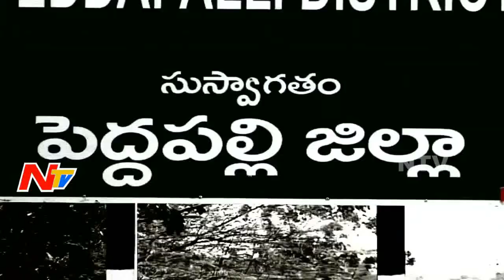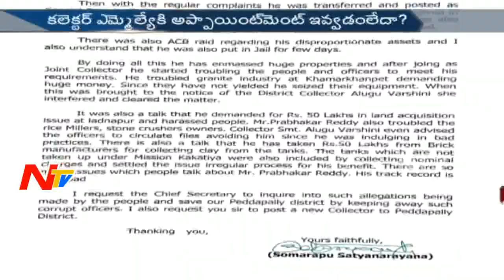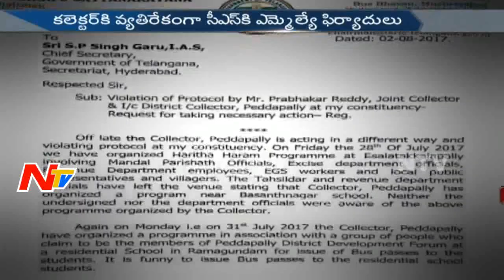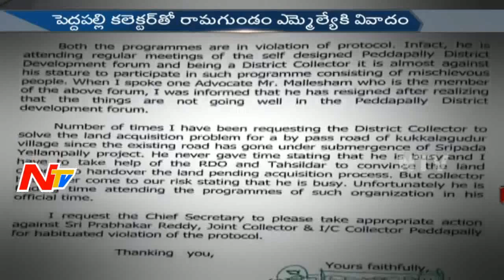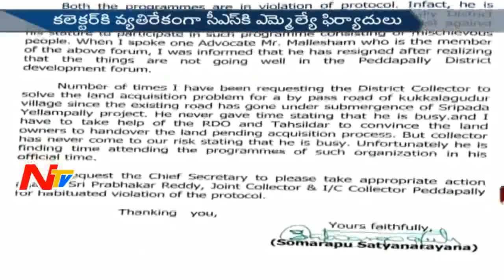Peddapalli MLA Vs Collector || Off The Record || Telangana || NTV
War Between Peddapalli MLA and Collector || Off The Record || NTV